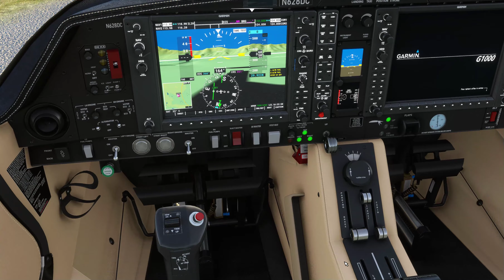Microsoft Flight Simulator: ASOBO Diamond DA62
a beautiful aircraft, in a beautiful place, on a beautiful day.
Short VFR flight (like I generally do) and pretty good up until I smack the port wing on the hangar door jamb at the destination